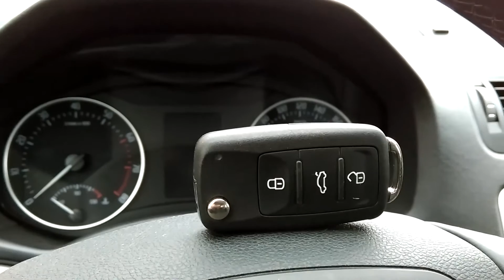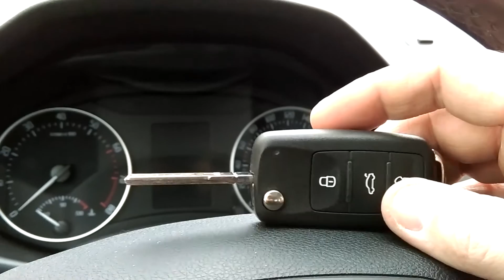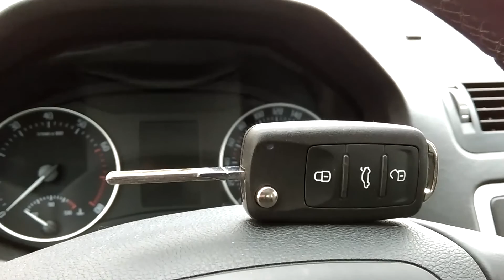Авторазговоры 1 - Проблемы с открыванием Skoda Octavia A5 с кнопки на ключе зимой в сильный мороз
Проблемы с открыванием авто Skoda Octavia A5 с кнопки на ключе зимой в сильные морозы

Регистрируйся и экономь на покупках с AliExpress до 8.5%, GearBest, Ozon, ASOS, Banggood